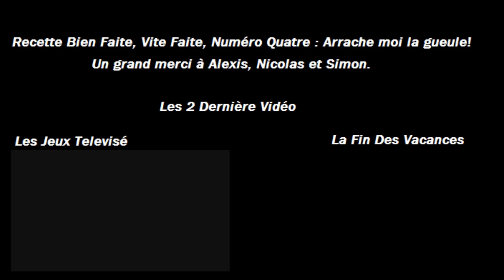Recette Bien Faite, Vite Faite #4 : Recette Piquante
Caméra : HC-V500
Montage : Sony Vegas Pro 11
Recette : Wasabi, Piment, Piment d'espelette, Moutarde, Tabasco
Compagnon : Alexis, Nicolas et Simon